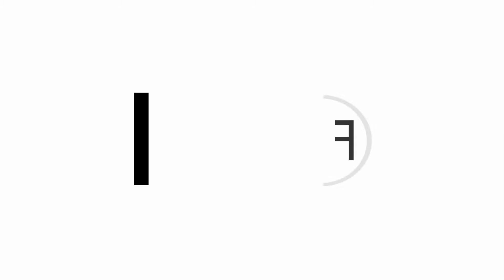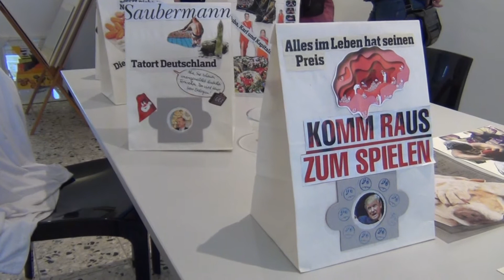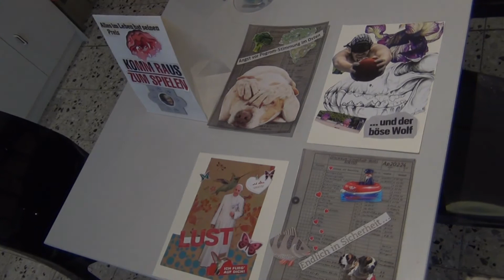DADADO 100 - Christiane Köhne und Tanja Moszyk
Christiane Köhne trägt am 28. und 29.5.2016 vor dem Atelier Anschnitt in Dortmund-Hombruch eigene dadaistische Gedichte vor, während im Atelier Collagen von Tanja Moszyk ausgestellt sind.